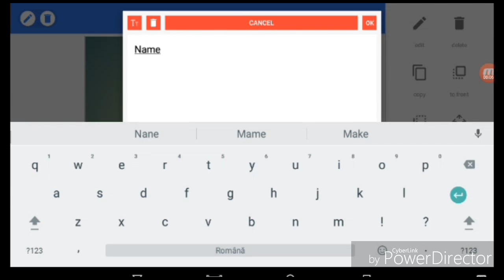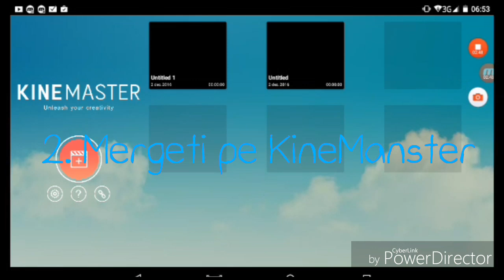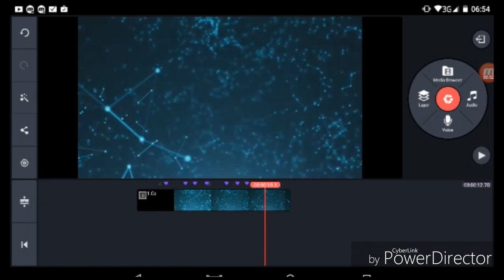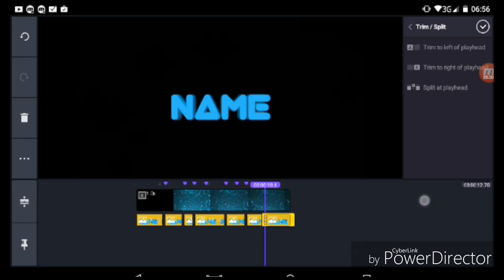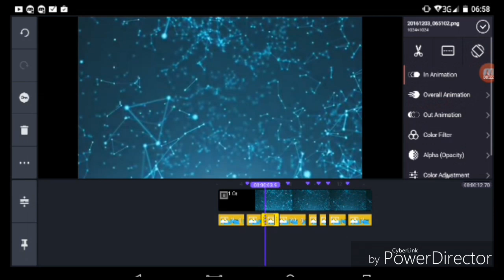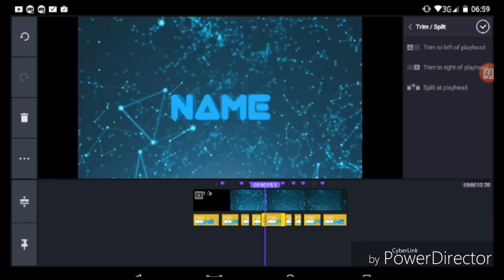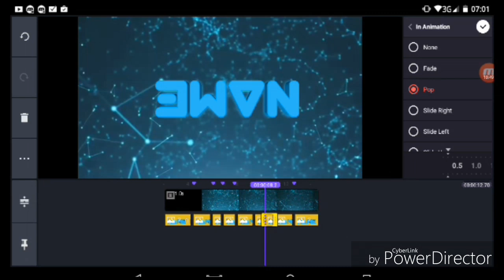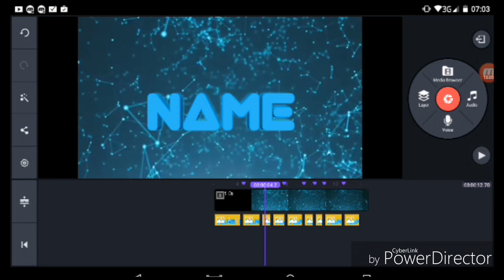CUM SA FACI UN INTRO 3D PE TELEFON !!!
Aplicații necesare :
1.Pixel Lab
2. KineManster